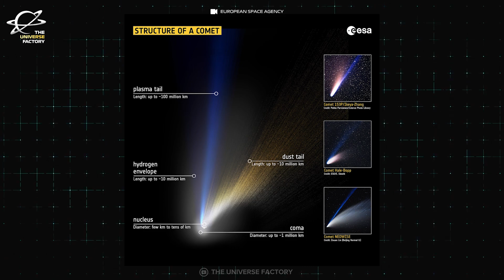Comet 13P/ Olbers is Coming, Here's How to Observe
🌠 Comet 13P/Olbers is visiting🌠

Explore the mysterious world of Comet 13P/Olbers! Discovered in 1815, this celestial wanderer orbits the Sun every 69 years. And this time, it will reach its perihelion on Sunday, June 30, 2024, when it's expected to reach a magnitude of 6.5. Here's everything you need to know about this comet & how to observe it.

Grab your binoculars and stargaze before dawn to catch a glimpse of this cosmic visitor. Stay curious, fellow stargazers! ✨🔭

✨ Join the Cosmic Community:
🌌 Connect with fellow space enthusiasts in the comments below. Share your thoughts, questions, and theories about Comet 13P/ Olbers. Let's explore the cosmos together!